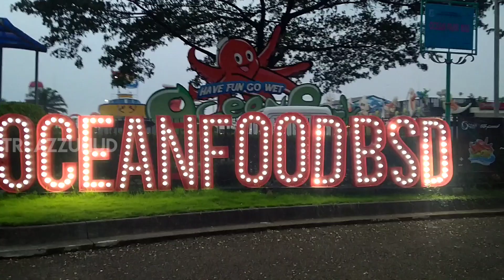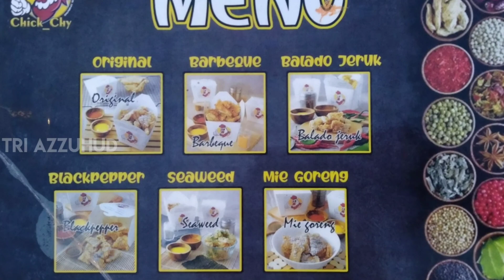Ocean Food BSD Pusat Kuliner Tangsel | Lengkap & Cozy Banget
Ocean Food BSD terletak di Ocean Park BSD kolam renang. Ocean food merupakan pusat kuliner baru di tangerang selatan (tangsel). Pusat kuliner yang cukup lengkap dengan aneka makanan dan minuman. Ocean Food BSD menawarkan bukan hanya makanan dan minuman tapi juga suasan yang nyaman cozy banget lah gaes.

Ocean Food BSD baru dibuka Januari 2021 ada puluhan tenant yang menempati tempat ini. Aneka masakan nusantara, modern, korea, jepang dan lain-lain lengkap ada disini.

Ocean Food BSD buka pukul 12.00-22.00 menawarkan tempat yang nyaman dan cozy banget. Harga kuliner disini juga relatif murah.

Kuliner nusantara saat ini makin menjamur hampir di setiap sudut kota-kota di Indonesia dengan mudah dapat ditemui. Begitu pun di Tangerang Selatan (tangsel) sentra kuliner nusantara mudah dijumpai di berbagai titik. Kuliner tangsel khususnya di wilayah BSD Serpong menjadi pilihan bukan hanya sebagai pengenyang perut tapi juga sebagai sebuah wisata.

Tempat kuliner yang nyaman, unik, bagus dengan harga terjangkau saat ini menjadi tujuan wisata masyarakat. Tempat kuliner harus juga membuat nyaman dan asyik untuk selfie yang instagramable.